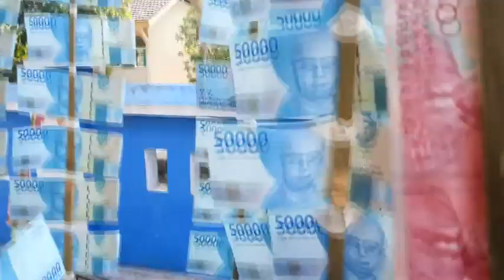POHON DUIT DI MALANG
POHON DUIT

dilarang keras . re-upload/mendistribusikan
tanpa ada ijin tertulis dari DIAZZ RECORD

 ENJOY & STAY CONECTED WITH US !